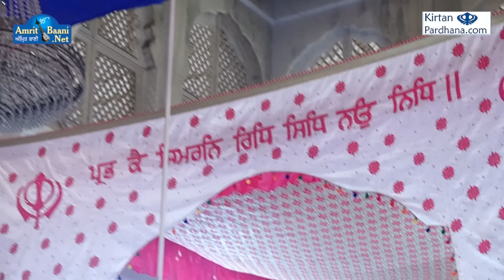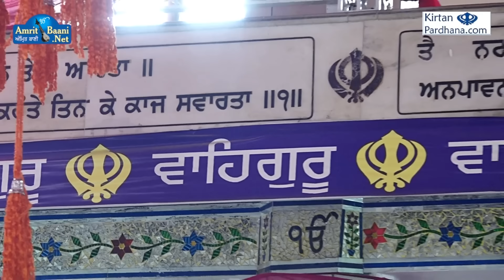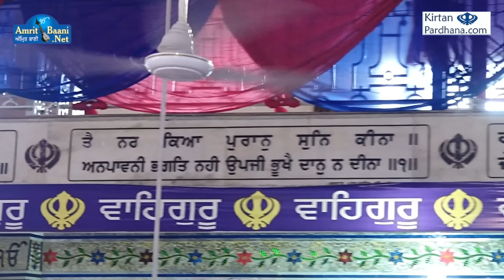Bhai Jaskaran Singh Ji || 05Aug2018 || Jamnapar Delhi